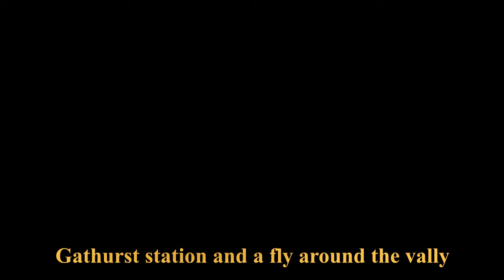Gathurst station by drone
A fly up the valley following the Leeds Liverpool canal and the River Douglas and back to me at the station